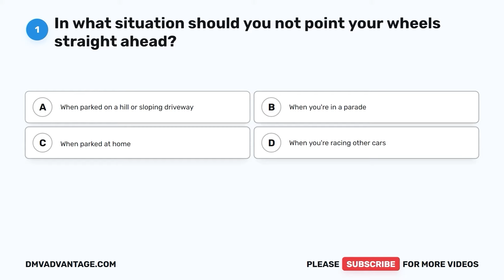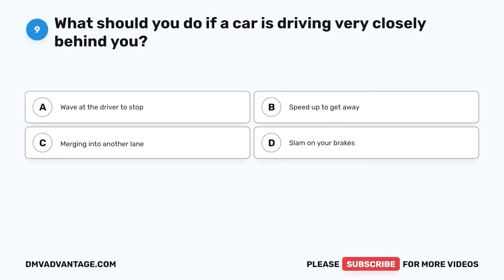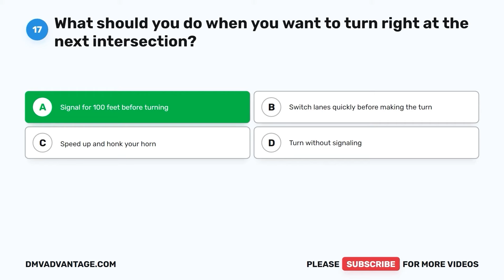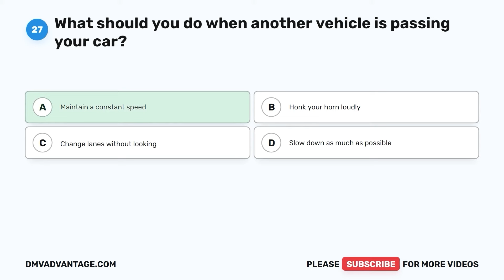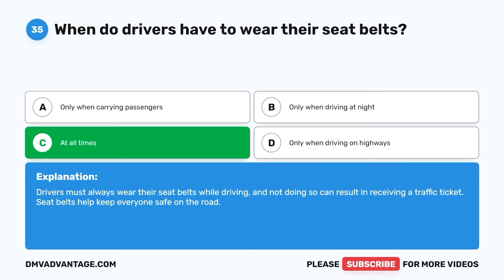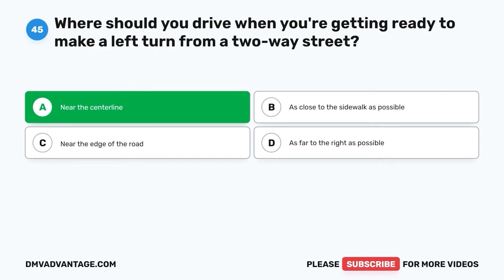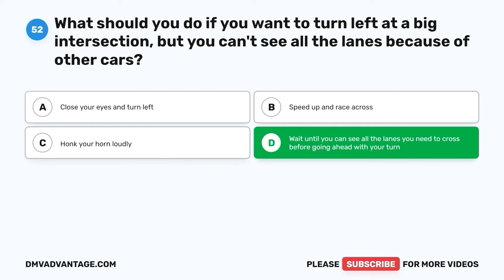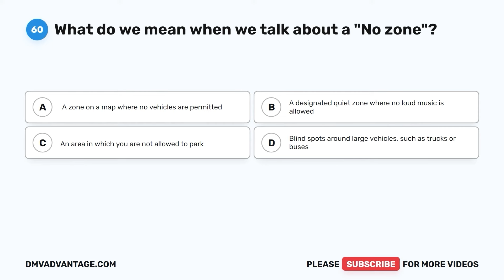Pennsylvania DMV Written Test 2024 (60 Questions with Explained Answers)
Every Pennsylvania resident who operates any motor vehicle must have a driver license or learner’s permit. The DMV written test covers the contents of the Pennsylvania DMV Driver’s Manual. It contains questions on Pennsylvania road signs, traffic laws, and rules of safe driving. The Pennsylvania DMV written knowledge test consists of 60 questions. To pass the PA DMV test, you must correctly answer at least 48 questions (80%). Practice with this sample test to familiarize yourself with the format of the Pennsylvania driver's license test.